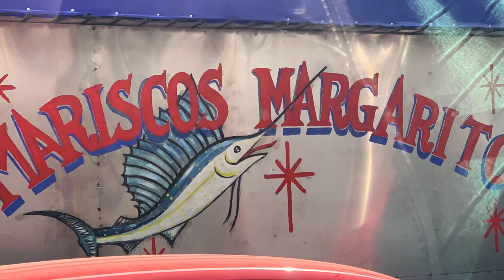Mexico in the time of Corona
Last Tango In Mexico, before the big shut down.  The Margaritas were great